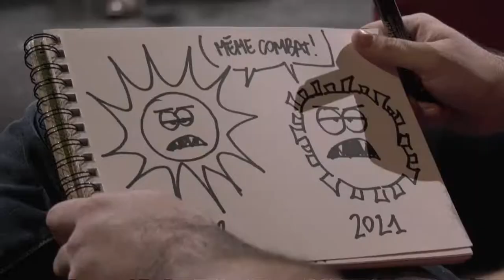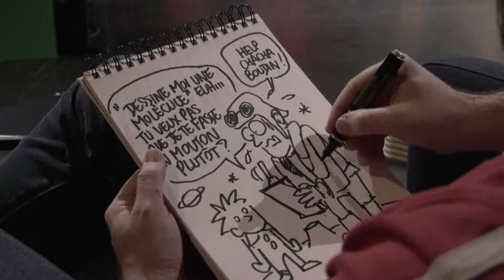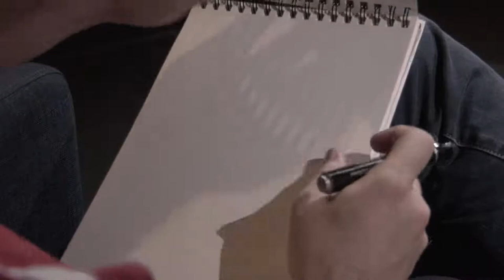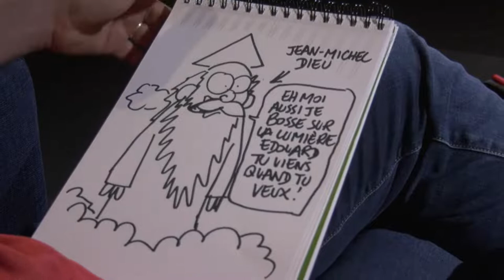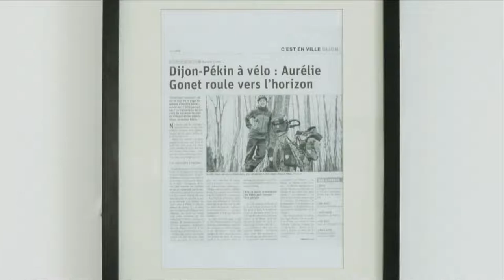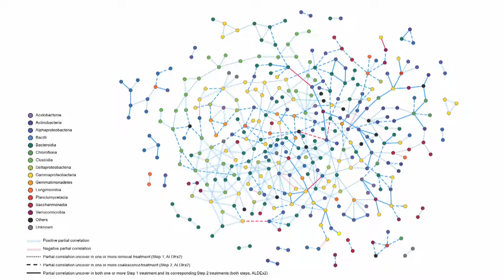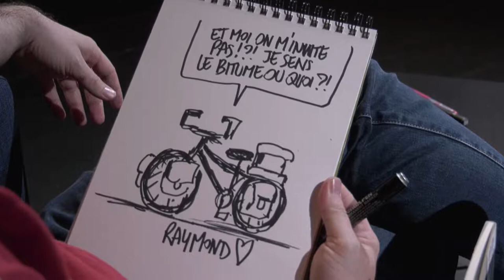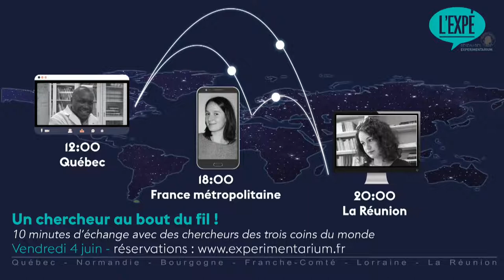Réseaux - L'émission !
Sur la scène de l’atheneum, des chercheuses, des chercheurs et des artistes de tous horizons parlent de ce qui fait réseau dans leur travail de tous les jours.

Avec :
- Édouard Barra, photographe en résidence à l'Institut Carnot de Bourgogne (ICB)

- Yves Richard, chercheur au Centre de Recherche de Climatologie (CRC), laboratoire Biogéosciences de l'université de Bourgogne

- Chacha Boudin, autrice et plasticienne dijonnaise

- Henri Garric, professeur de Littérature comparée au Centre Pluridisciplinaire Textes et Culture (CPTC) de l'université de Bourgogne

- Aurélie Gonet, voyageuse à vélo, exploratrice des savoirs de Bourgogne Franche Comté Vous pouvez découvrir les vidéos d'Aurélie lors de son périple en Bourgogne Franche Comté sur notre chaine :
- La fois où Aurélie parle de la pluie et du beau temps (mais surtout de la pluie) avec un climatologue